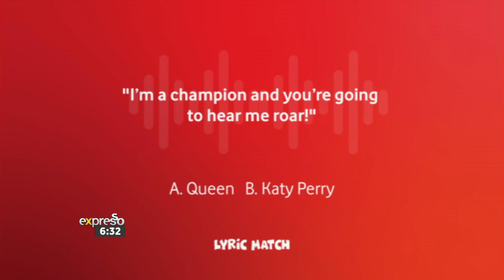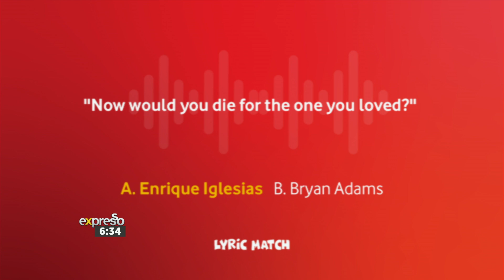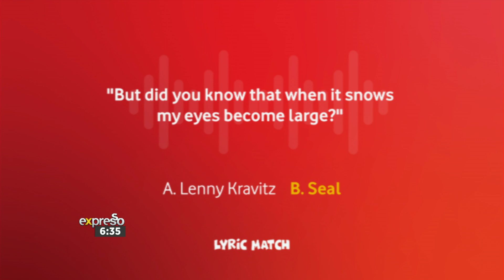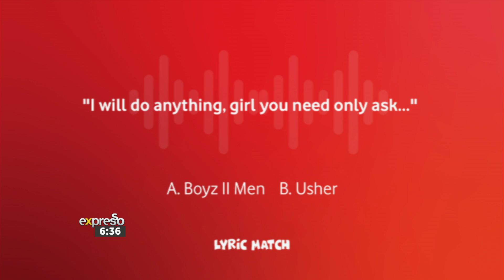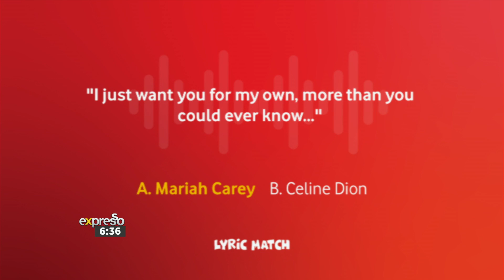Game: Lyric Match - By VODACOM